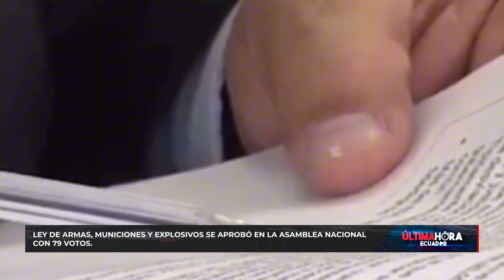Ley de armas, municiones y explosivos se aprobó en la Asamblea Nacional con 79 votos